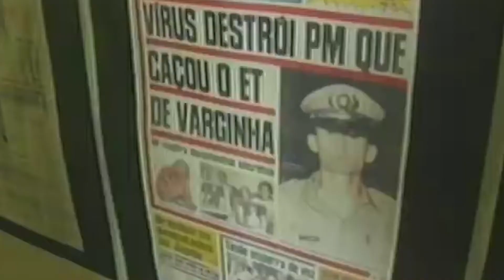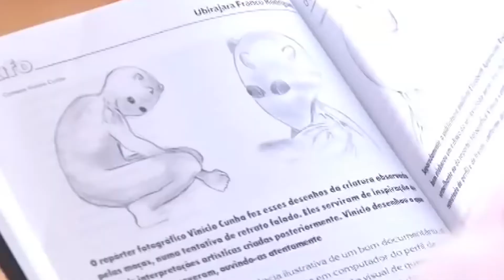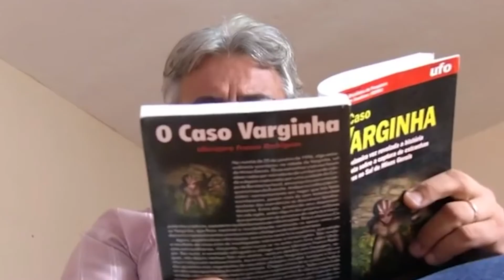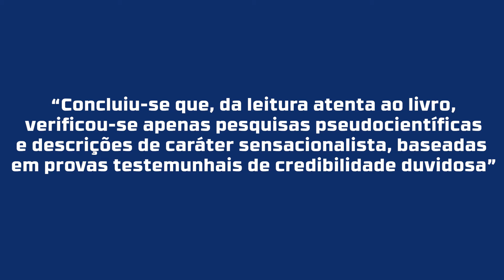A Verdadeira História Do ET De Varginha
Olá Curiosos!

A palavra “Varginha” te lembra alguma coisa? Provavelmente ao ouvir esse nome você automaticamente pensa na palavra ET, não é? Essa cidade ficou extremamente conhecida por supostas visões de extraterrestres, você se lembra da história que ficou tão famosa?
Seja bem-vindo ao canal do Curioso e no vídeo de hoje vou contar para você todas as curiosidades sobre o ET de Varginha.